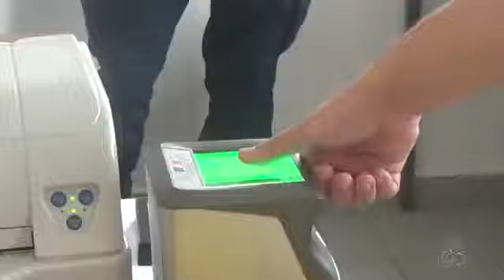Renda de catraieiros sofre queda no Oiapoque!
Renda de catraieiros cai após abertura da ponte binacional na fronteira do Amapá!